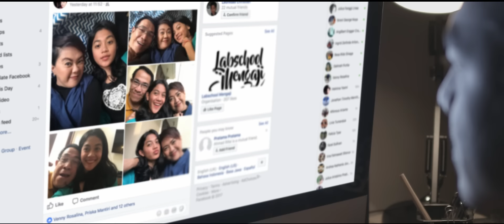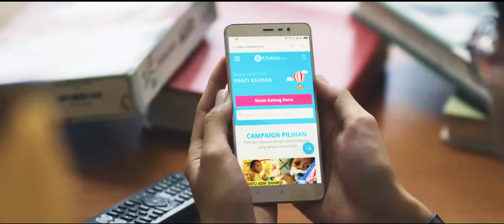Spread Happiness, Create Values with First Media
Beragam cerita dengan satu misi… Berbagi Kebahagiaan.

Bersama First Media, nikmati kebahagiaan di setiap kondisi, dimana saja dan kapan saja. Kami selalu hadir dengan fitur-fitur terdepan untuk mendukung aktivitas Anda.

Bergabung sekarang dan nikmati kebahagiaan bersama First Media. Dan mari bagikan kebahagaiaan ke orang-orang di sekitar Anda. Kunjungi untuk informasi lebih lanjut